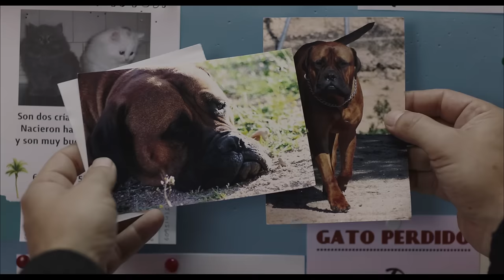TRUMAN - Un Vero Amico E' Per Sempre - Trailer Ufficiale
Truman in uscita nelle sale il prossimo 21 Aprile distribuito da Satine Film. Il film è diretto da Cesc Gay ed è interpretato da due attori eccezionali, Ricardo Darin e Javier Cámara.